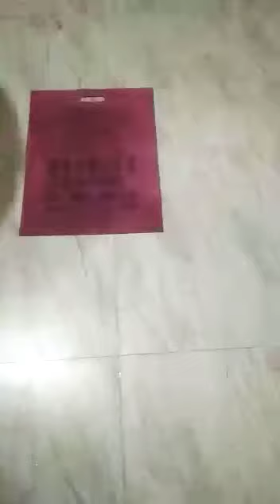50 Gaj House For Sale near golden temple Amritsar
50Gaj House For Sale in Amritsar
Near golden temple

Demand 25lakh